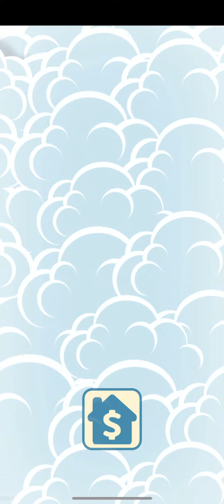Businessman looks like cars￼